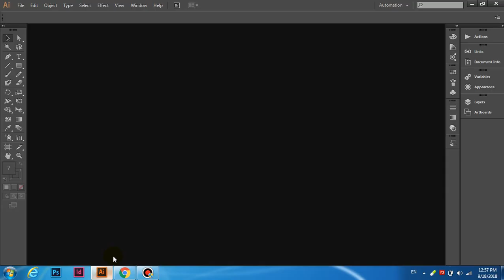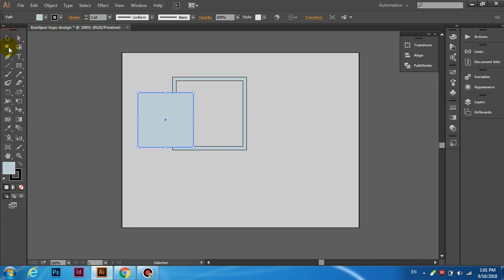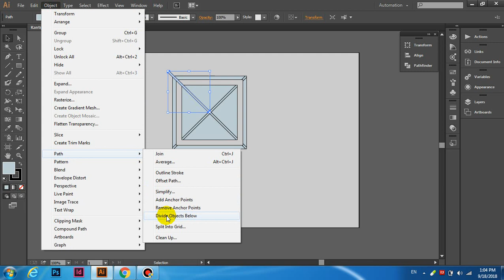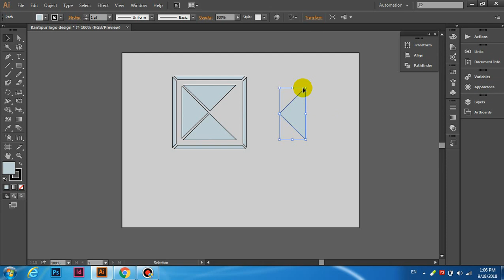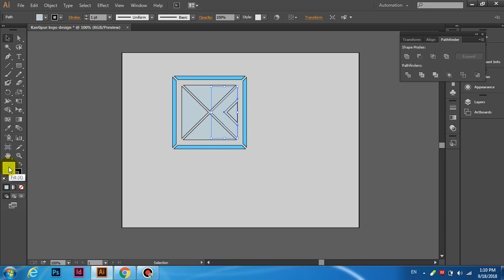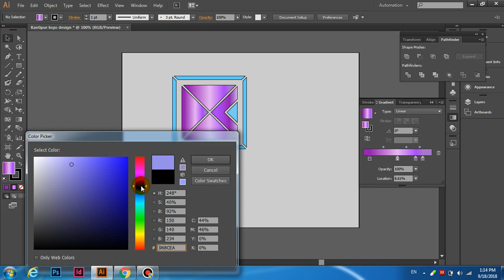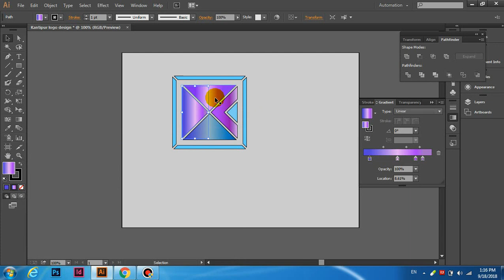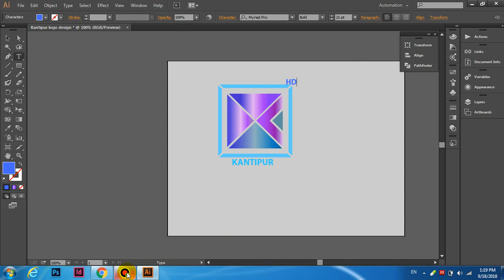Professional Logo Design - Adobe Illustrator cs6 (COLOR) eKantipur Television.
This is a logo of eKantipur Television. so i am try to make it myself to public viewing and  to learn simple logo design for the beginner and  intermediate level student so i help you that make it again so thank you guys.